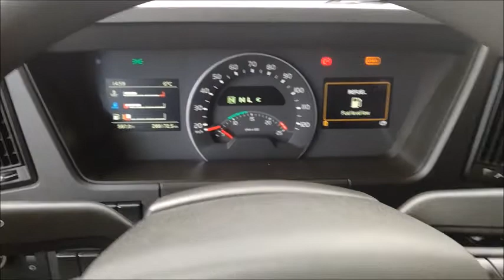21133 Volvo FMX 460 8x4 Video